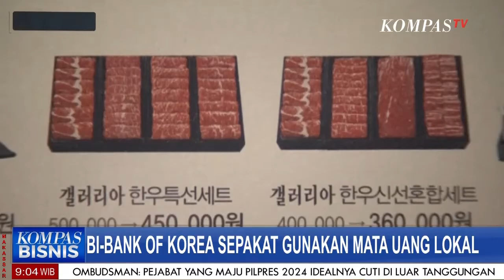BI - Bank Of Korea Sepakat Gunakan Mata Uang Lokal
DeNPASAR, KOMPAS.TV - BI  - Bank Of Korea Sepakat Gunakan Mata Uang Lokal